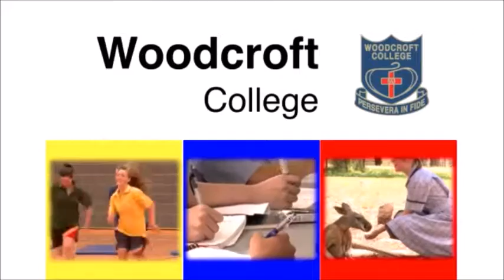Woodcroft College South Australia